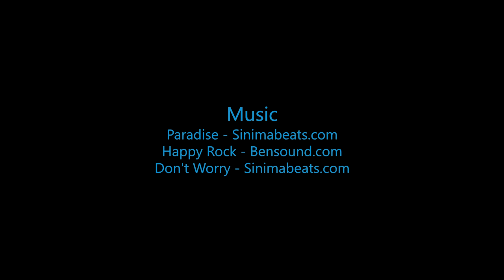Skydive B.I.G - Sai